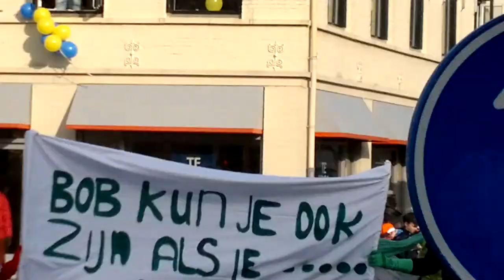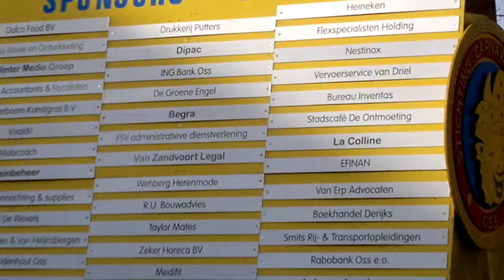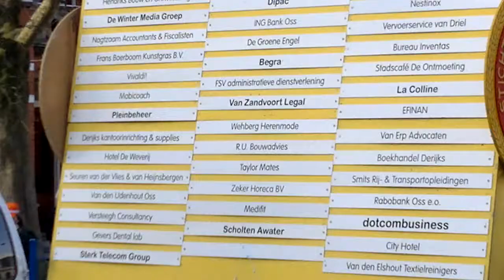Optocht Oss Carnaval 2013 1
Ruim een uur carnavalsoptocht Oss 2013